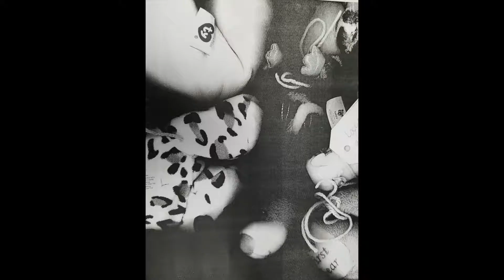Teddy Bear Space Camp - Franklin July 2019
Watch as our favorite fuzzy friends train to be astronauts, travel to the moon and cause mischief in the library!